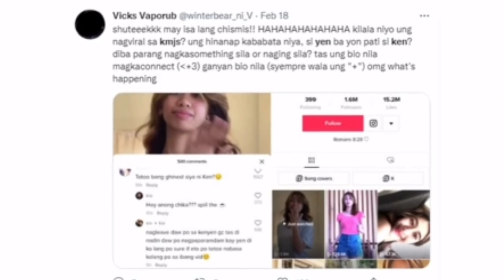JULIENNE NAGSALITA NA SA WAKAS ! KENYEN OFFICIAL BREAK UP